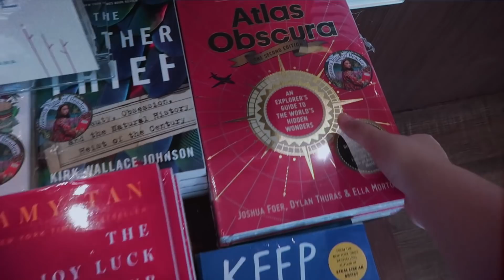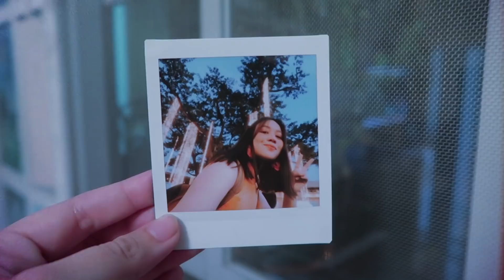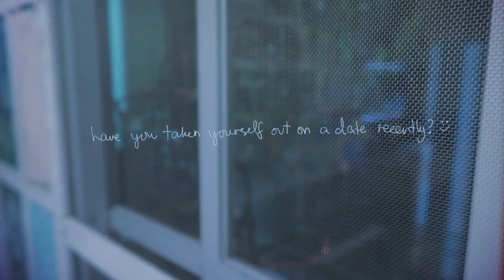taking myself out on a date | vlogmas #1 🎅🏼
Took myself out on a date today, and boy did I treat myself... to some apparel pieces filed somewhere between "need" and "just really want it". Hope you enjoy! Tried a VO format today, let me know what you think!

Whoop dee do, I'm trying out Vlogmas! This 5 min video took me a long time to edit (online shopping might have side-tracked me a bit) but yeah.

Not sure how sustainable this is, but I'll take it easy. I'll produce what I can, and that will be that! At least the upside is, I'll have MORE videos than normal? (is that an upside) haha! I'm going to try to keep at it every day until the 23rd (I'm leaving on that day!) but we shall see! Fingers crossed and wish me luck!

(For exclusive song demos, recording sessions, BTS content, mini book club, etc.)

🍄 SKILLSHARE (Get 2-month access to all lessons for FREE with my link)

18T Miller Street, De Guzman Compound
Brgy. Bungad, San Francisco Del Monte
Quezon City